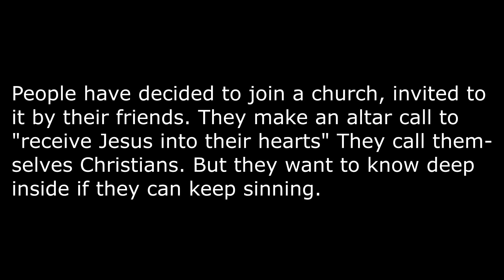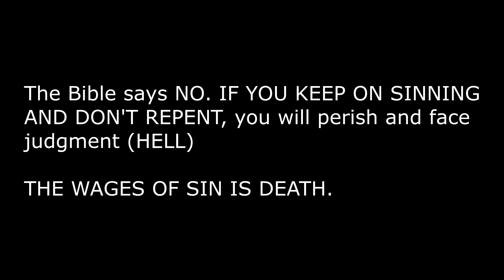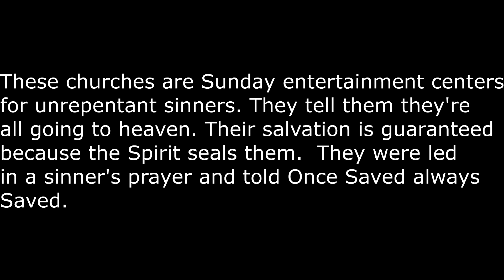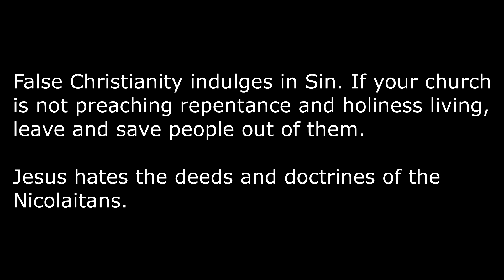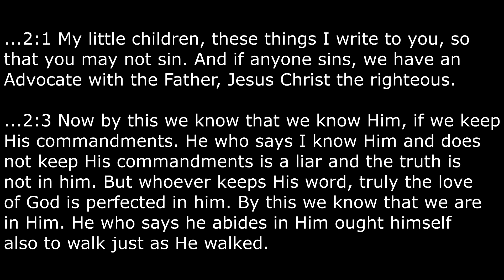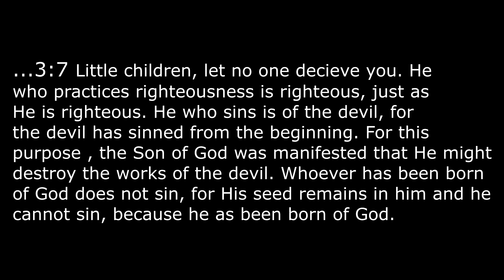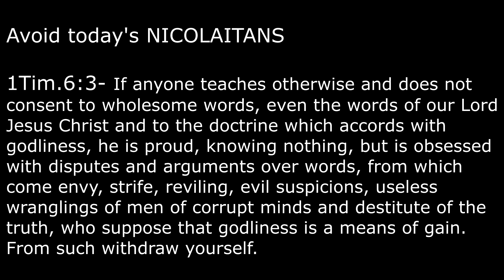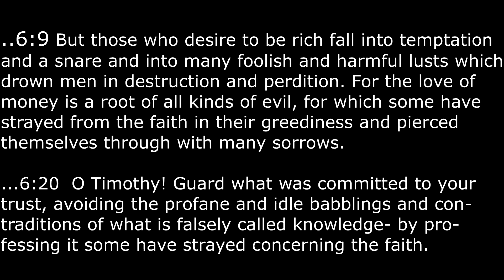The Hot Question: Can one keep sinning a still be saved?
Do sinning Christians go to heaven?
Do they really need to repent?